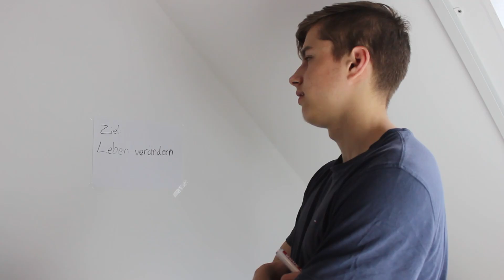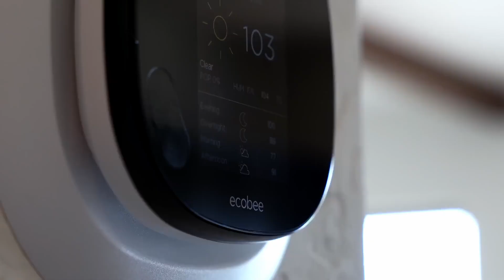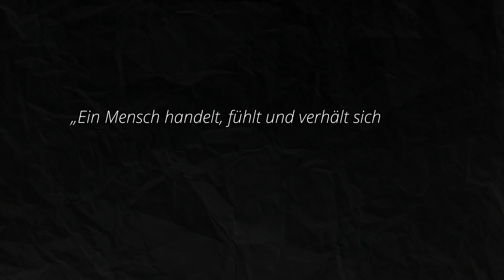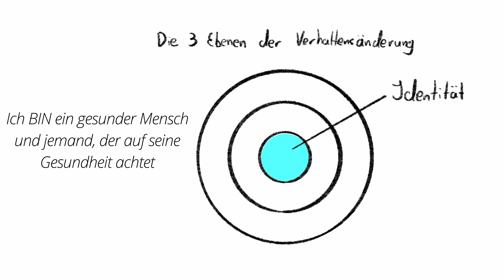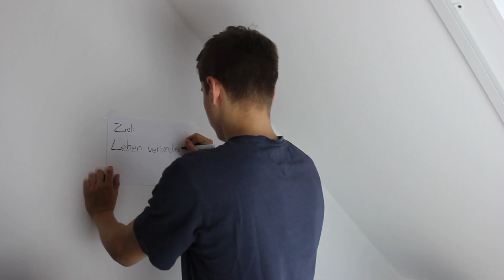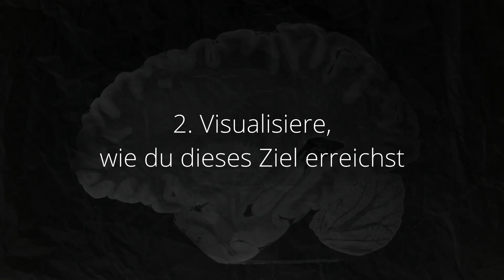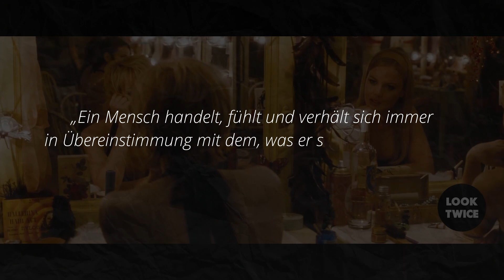Wie dein Selbstbild dein Leben kontrolliert!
Unser Selbstbild, wie wir uns selber sehen, bestimmt zum großen Teil unsere Handlungen. Der Grund, warum es teilweise so schwer ist, bei guten Gewohnheiten zu bleiben und schlechte Gewohnheiten loszuwerden, ist oft, dass man seine Identität nicht entsprechend geändert hat. Das zu realisieren und sein Selbstbild zu ändern, ermöglicht immensen langfristigen Fortschritt.